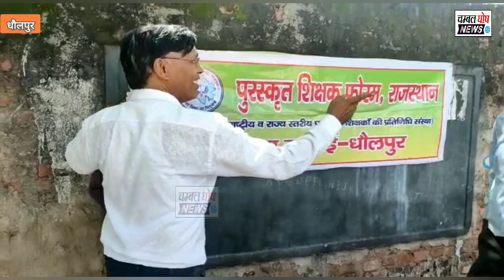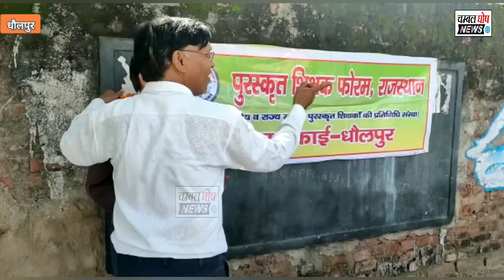पार्षद की करंट लगने से मौत, 14 पुलिस कर्मी हुए डीजीपी डिस्क से सम्मानित | 27/09/2022 | चम्बल घोष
चम्बल घोष  धौलपुर। धौलपुर, बाड़ी, बसेड़ी, सरमथुरा, सैंपऊ, लुहारी, जटौली, तसीमो, बसईनवाब, कोलारी, नादनपुर, राजाखेड़ा, मरैना, मनियां, सरानीखेड़ा आदि जगहों की प्रमुख खबरें।

                  इसे धौलपुर जिले के गांव गांव में लोग देखते हैं और पसंद करते हैं। इसके माध्यम से ग्रामीणों को सटीक, सत्य और सही सूचनाएं समय-समय पर मिलती रहती है।